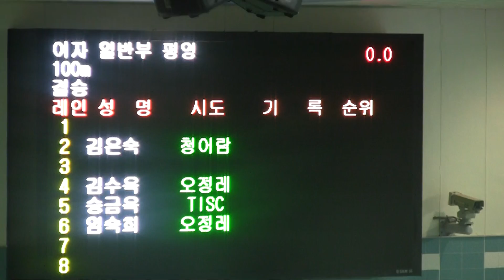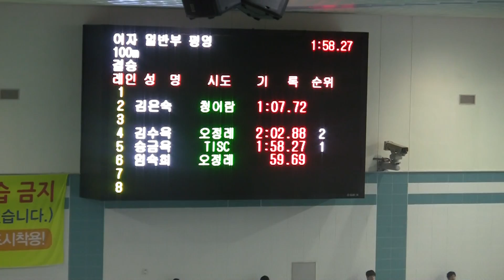01357 평100 김은숙